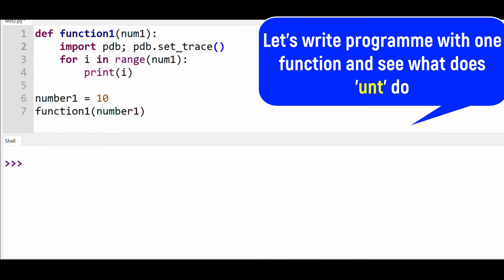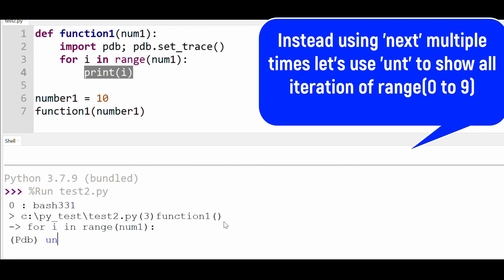Python Debug | PDB | Until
Video is about debugging python script using pdb. Explaining how until is useful when dealing with for loop